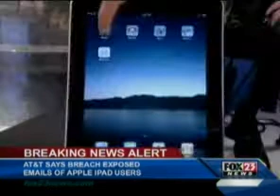Goatse Security: FOX reporting on the AT&T, Apple iPad privacy "breach" #2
FOX reporting on the AT&T, Apple iPad privacy "breach".